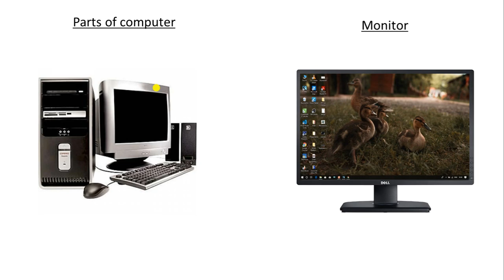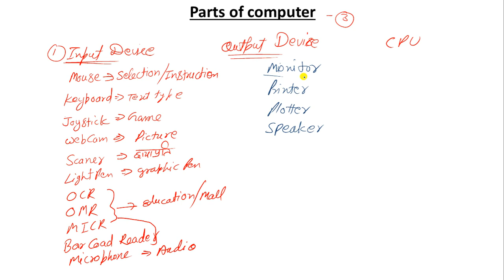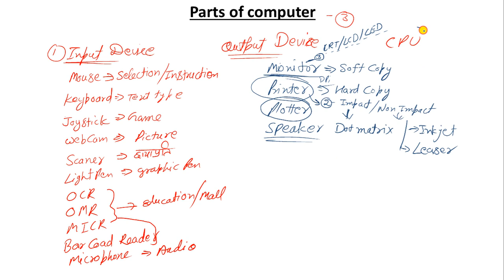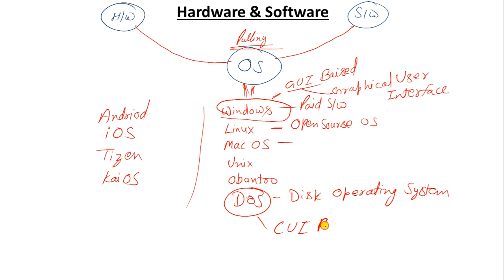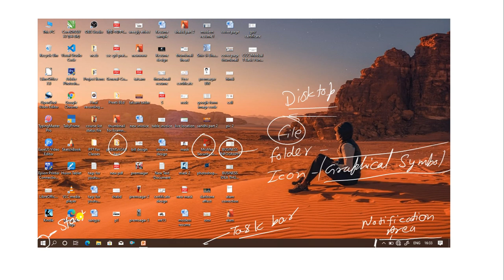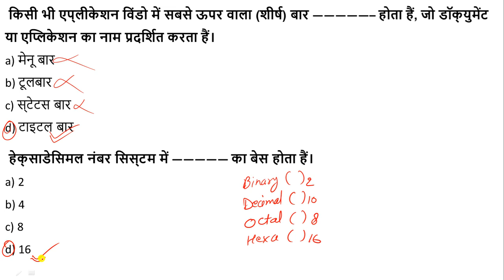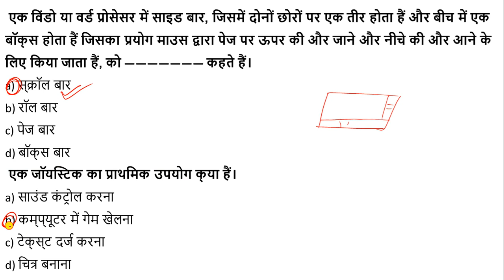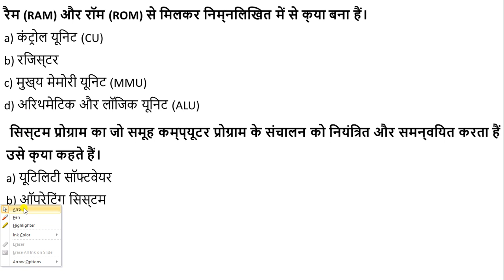CCC class with easy trick Part-2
In this video you will learn how to creak ccc examination on first attempt
is video ke madhyam se aap ccc ko pass krne ka aasan tarike ko shikhenge aur ccc me examinar kaise question ko puchta hai iska jankari aapko milega